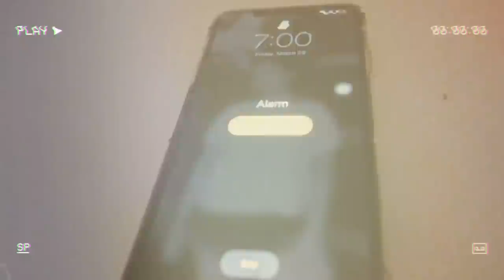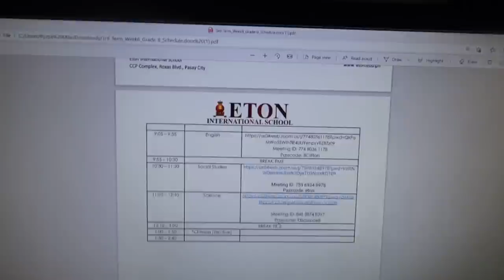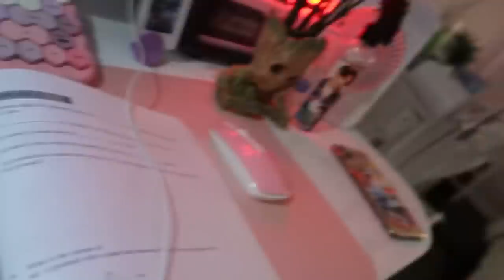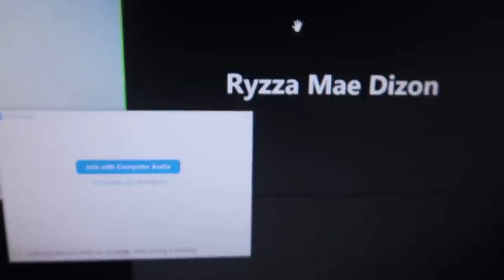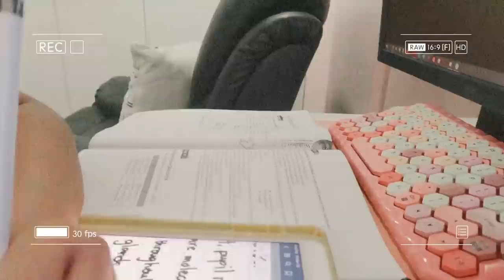A DAY IN MY LIFE